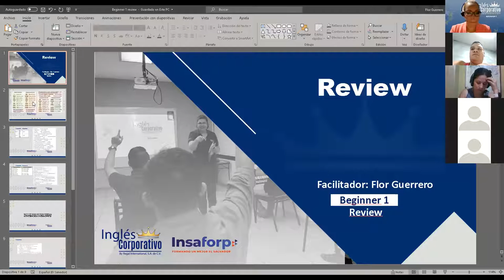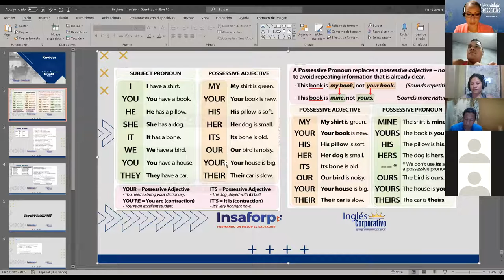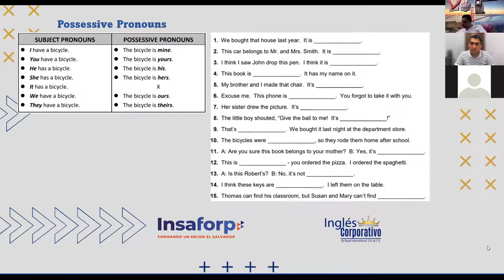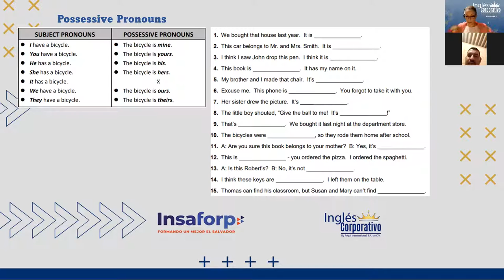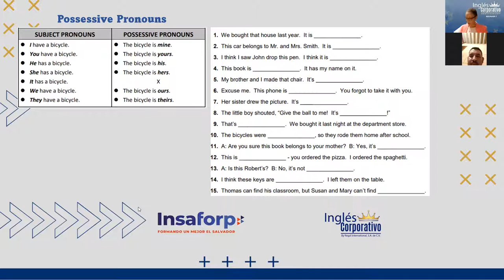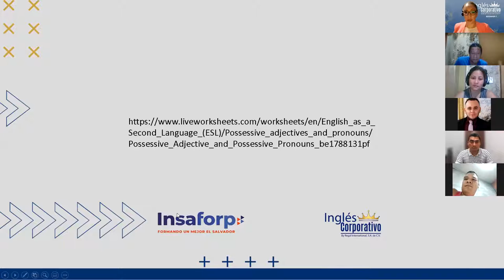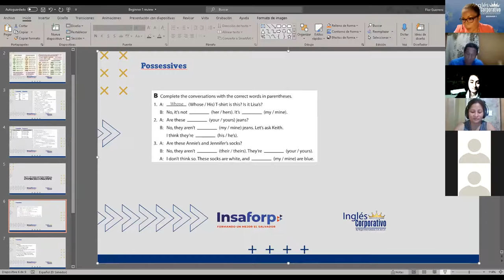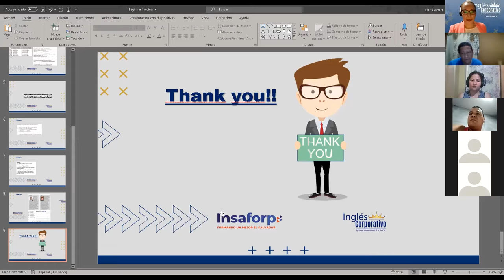Ingles Corporativo-Final review class 16